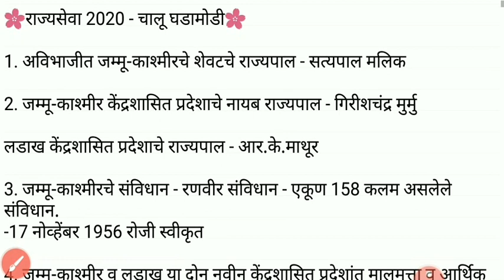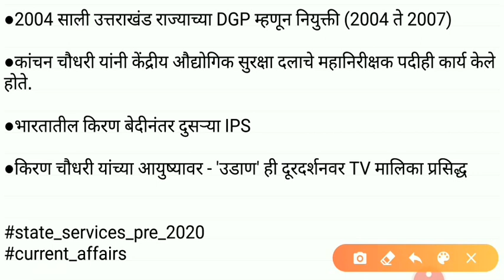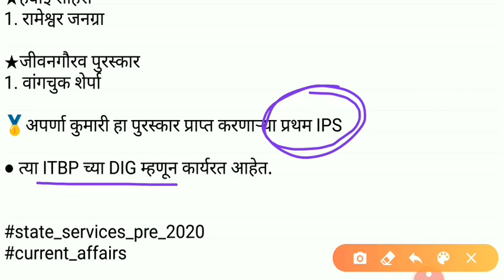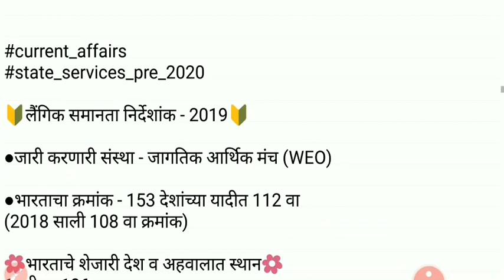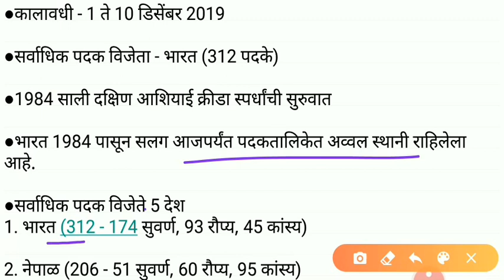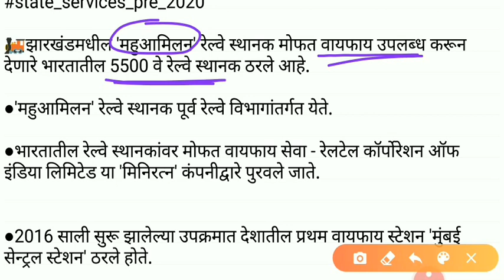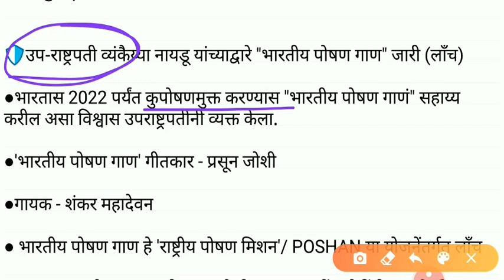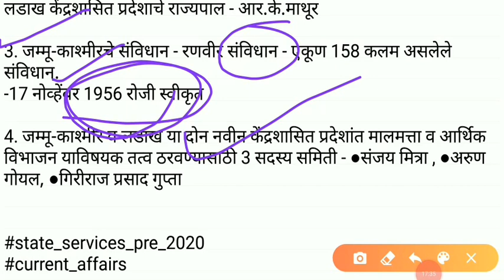चालू घडामोडी - राज्यसेवा, कम्बाइन पूर्व 2020 भाग 8/ Mpsc /Current Affairs